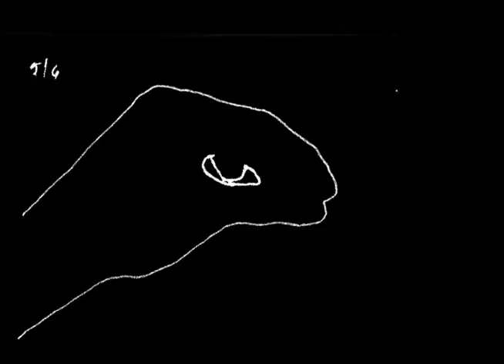Artist of Theory: Evan Kinori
Evan Kinori is the latest subject of our "Artists of Theory" segment, focusing on the amazing creatives w/in our skateboard community making interesting things happen on their own. Make sure to check out Evan's interview on Theoriesofatlantis.com by Isaac Mckay Randozzi.
Filmed and edited by Zach Chamberlin